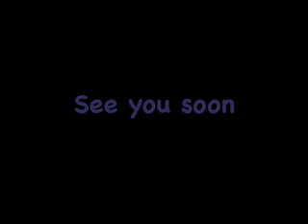Siamack's New Year Diet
Siamack talks you through his diet.